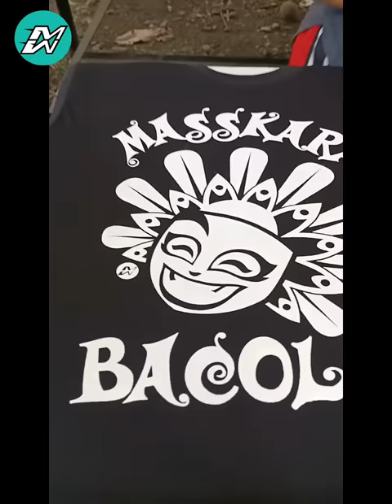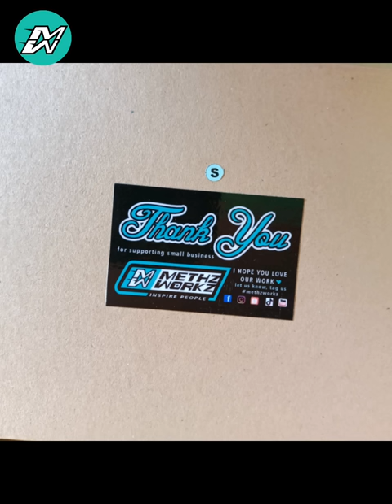SCREEN PRINTING | MASSKARA SHIRT